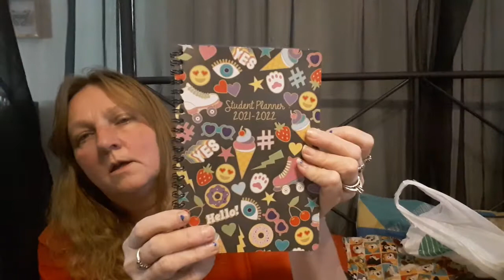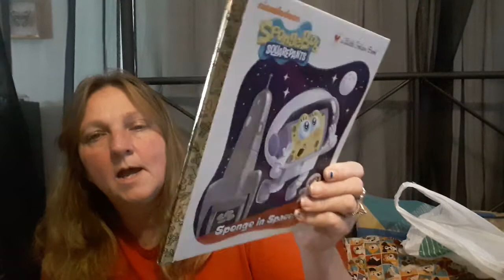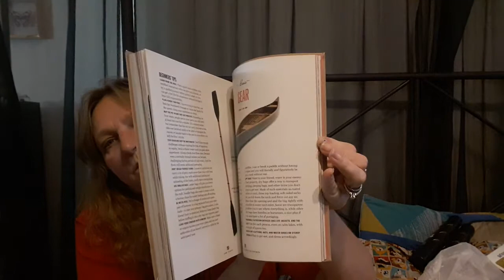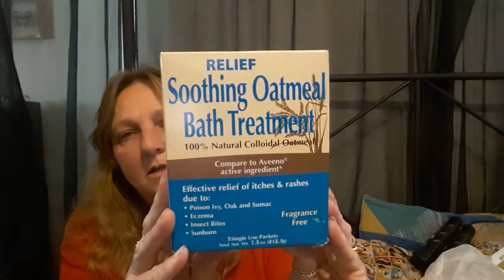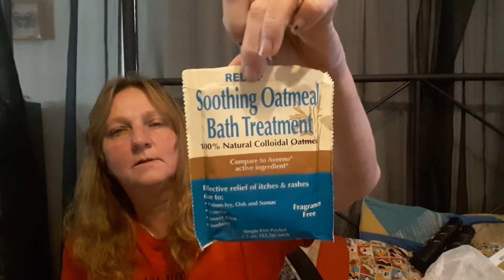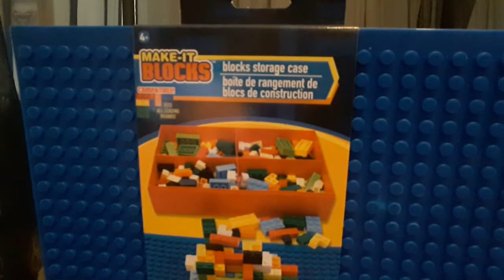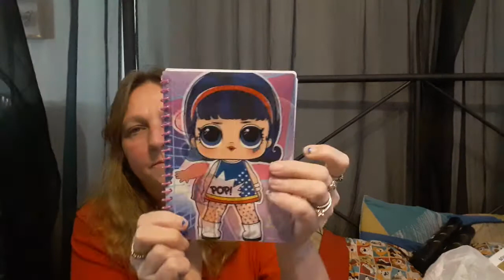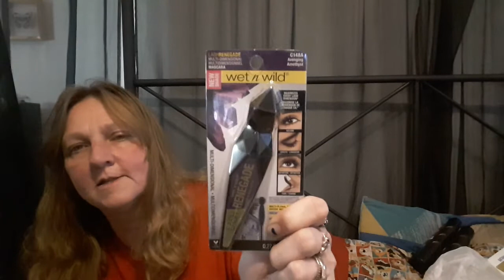Dollar tree haul/update on family and daughter